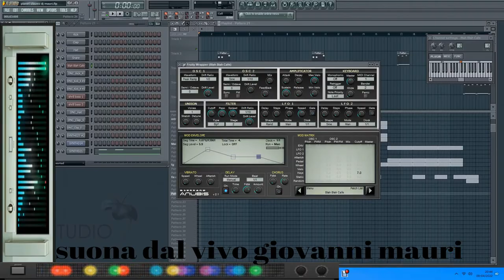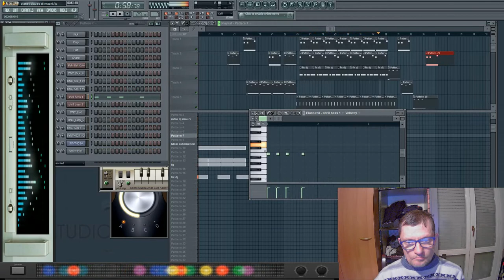giovanni mauri Planet ulaueo dance suburbia exsperience dal vivo flstudio 20.8.7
vst usato per composizione vst Anubis vst Arido vst solcito 32 bit
nome del brano planet ulaueo
durata del brano 02:23 minuti durata della live dal vivo

L